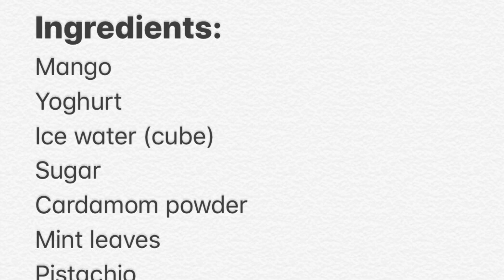Mango Lassi /summer delight// Northern Lassi recipe//Best drink for summer || mango yoghurt smoothie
Mango Lassi is one of the famous North Indian refreshment. It is my favorite yoghurt drink and very easy to Make ..

Lassi
Mango with yoghurt
Best Drink for summer

Ingredients:

Ice water (cube)
Mint leaves
Pistachio ..